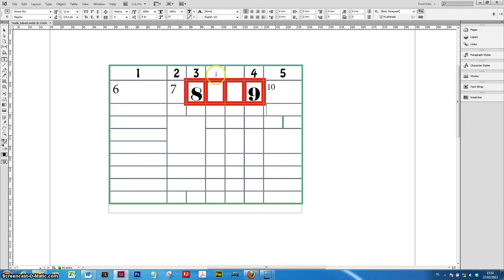InDesign Tabellen Praktijk8